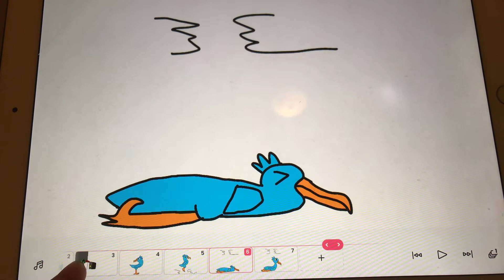Run! Demonic bird of evil episode 2